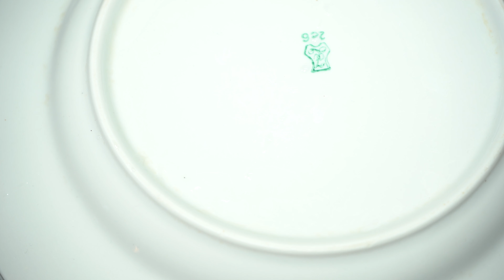Noodles From Eastern Europe | Fast Food | Preparing Noodles| Restart Kitchen | ASMR | Maggi Noodles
Hello food lovers! Today I show you Maggi Noodles with vegetables. Cheap and easy to prepare. Restart Kitchen is a channel about unboxing, cutting and preparation of food. Enjoy!

Have a video Suggestion? Post it in the Comments Section